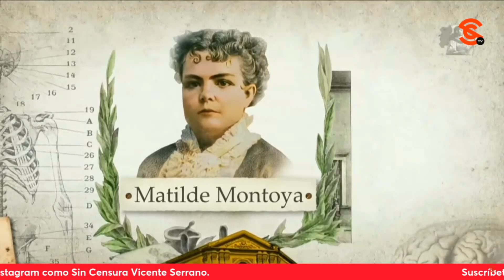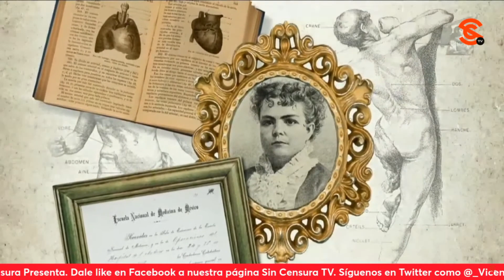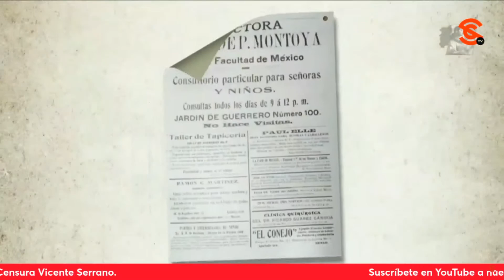¿Quién fue MatildeMontoya? En sección MujeresEnLaHistoria explican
En la sección MujeresEnLaHistoria, la subdirectora de educación NoemiJuarez recuperó la memoria de la primera mujer cirujana de México, MatildeMontoya y mencionó la importancia de hacerlo y darlo a conocer